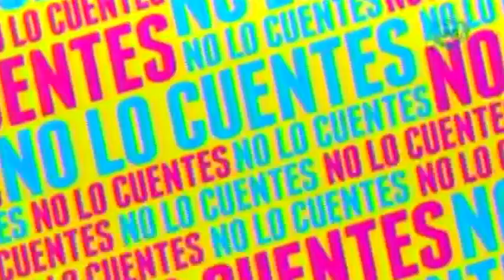Los mexicanos famosos más socorridos por los imitadores en sus parodias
Te presentamos algunos de los famosos que son  un icono para las imitaciones.

03 de agosto 2015